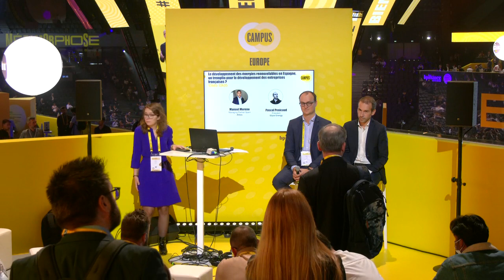Le développement des énergies renouvelables en Espagne, un tremplin pour les entreprises françaises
L'Espagne dispose d'une forte ambition en matières énergétique, les énergies renouvelables représenteront 42% de la consommation totale d'énergie en Espagne et au moins 74% de la production d'électricité dans le pays d'ici 2030. Comment se lancer sur ce marché ?  Les participants à cet atelier : Manuel MORENO, Pascal PENICAUD. En partenariat avec Elyse, Altios.